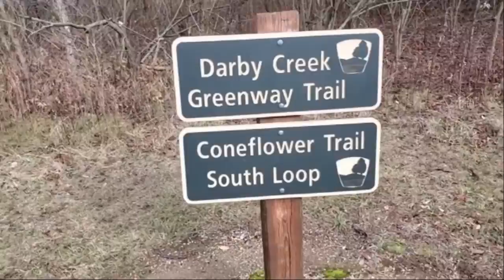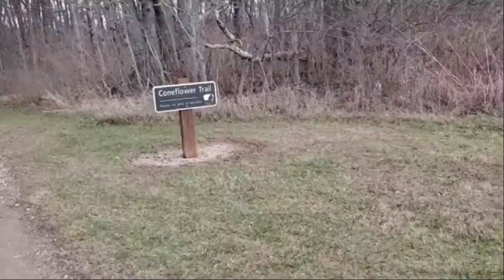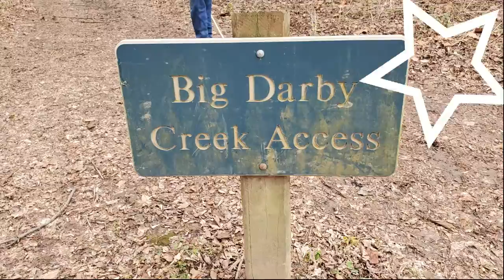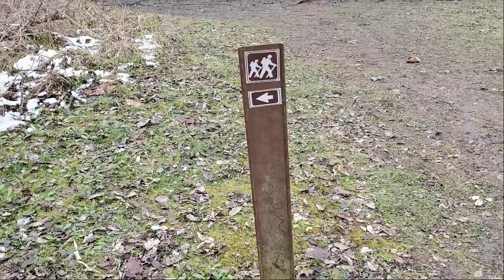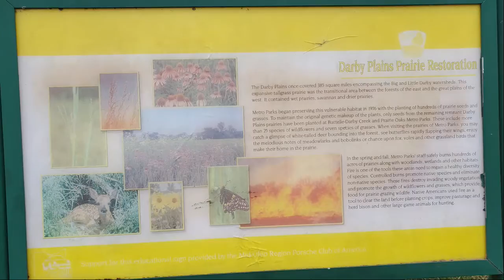Santa Hike 2020 Prairie Oaks Metro Park West Jefferson Ohio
Fun holiday hike with the family at a local metro park. Get outside and enjoy this holiday season.